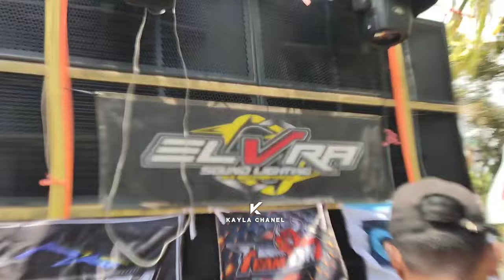DAFTAR LENGKAP SOUND KARNAVAL KARANG KEDAWUNG MUMBULSARI JEMBER HARI INI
Batle siund pandawa audio vs adita audio

Daftar sound karnaval karang kedawung mumbulsari jember